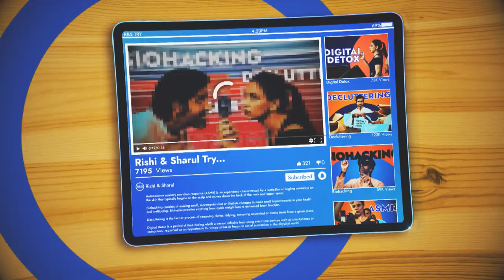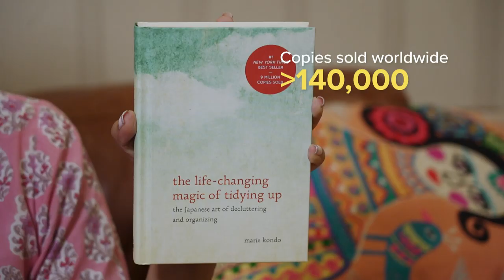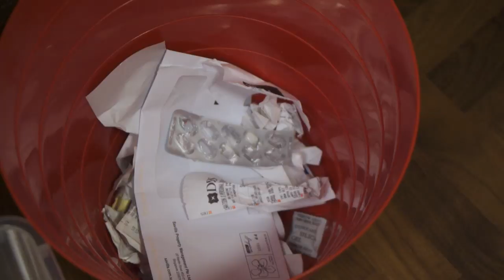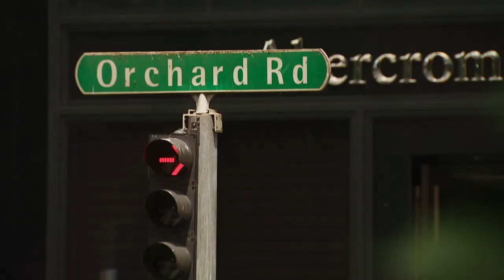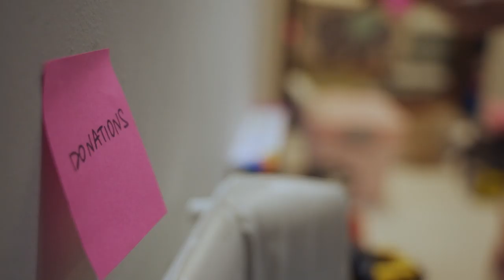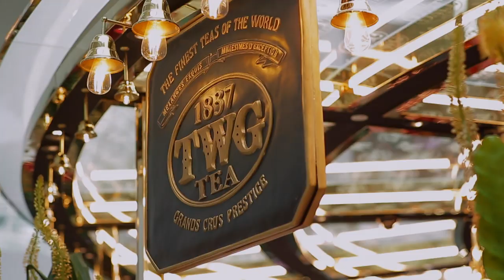Can decluttering really spark joy? | Rishi & Sharul Try... | Full Episode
Decluttering doyenne Marie Kondo promises that "tidying can transform your life." Rishi and Sharul goes through a week of decluttering and minimalist living to find out if less is truly more.

About Rishi & Sharul Try...: Subcultures such as decluttering and biohacking have all "gone viral" thanks to the Internet. They tout various kinds of benefits, but are they really legit? Stand-up comics Rishi and Sharul are a married couple. In this fun but informative series, they investigate these practices, immersing themselves in each community to learn about the origins and attractions of each trend, as well as speaking to experts to try and establish the validity of the claims.